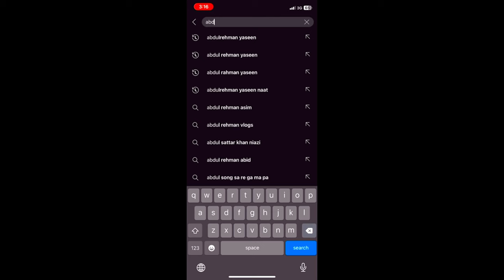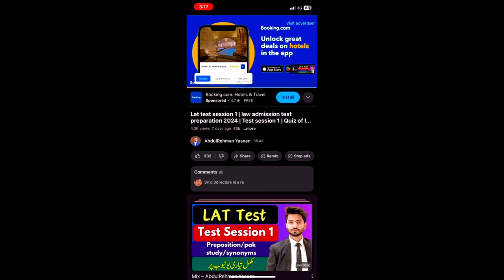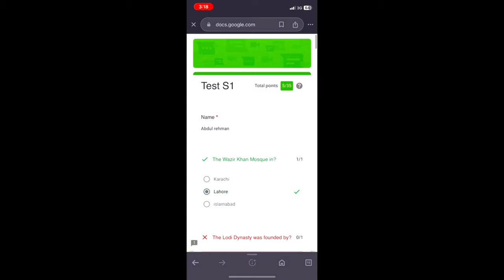Lat test session 1 | law admission test preparation 2024 | Test/Quiz of lat test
This channal provide Motivational videos.

Etc.hec.gov.pk

The Higher Education Commission (HEC) Law Admission Test (LAT) in Pakistan is a standardized test conducted for admission into undergraduate LLB programs offered by HEC-recognized public and private universities across the country. The LAT is specifically designed to evaluate a candidate's aptitude for the study of law.

Here are some key aspects of the HEC Law Admission Test (LAT) in Pakistan:

Purpose: The LAT assesses candidates' abilities in critical thinking, English language proficiency, legal reasoning, and analytical skills. It aims to select candidates who possess the aptitude and potential to excel in the study of law.
Eligibility Criteria: Candidates who have completed their intermediate education or an equivalent qualification with at least 50% marks are eligible to apply for the LAT.
Test Format: The LAT typically consists of multiple-choice questions (MCQs) that cover subjects such as English, Urdu, Mathematics, General Knowledge, Islamic Studies/Pakistan Studies, and Legal Aptitude.
Duration and Sections: The test duration and the number of sections may vary. It generally spans a few hours, and candidates are required to answer questions from each section within the allotted time.
Test Dates and Registration: The HEC announces test dates for the LAT periodically. Candidates interested in appearing for the test need to register through the HEC website or the designated platform during the specified registration period.
Scoring and Admission: The scores obtained in the LAT play a significant role in the selection process for admission to LLB programs in various universities. Each university may have its specific requirements and weightage for the LAT score in their admission criteria.
Preparation: Candidates preparing for the LAT often utilize preparation books, past papers, sample tests, and online resources to familiarize themselves with the test format and content. Joining preparatory courses or coaching classes may also be beneficial.
Admission Criteria of Universities: Different universities may have additional admission criteria apart from the LAT score, such as academic performance, interviews, or submission of personal statements.
Advisory and Updates: Applicants are advised to stay updated with the official HEC announcements, notifications, and guidelines related to the LAT to ensure accurate information and timely registration.
The HEC Law Admission Test (LAT) serves as an essential benchmark for entry into LLB programs in Pakistan. Candidates aspiring to pursue a career in law should prepare diligently for the test to maximize their chances of securing admission into their desired universities.